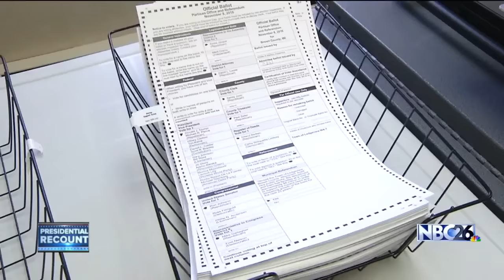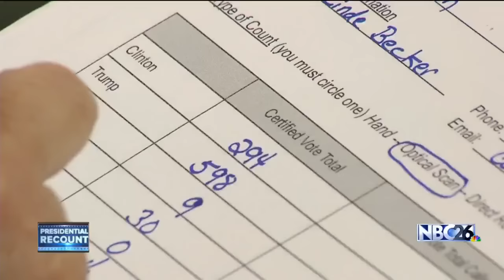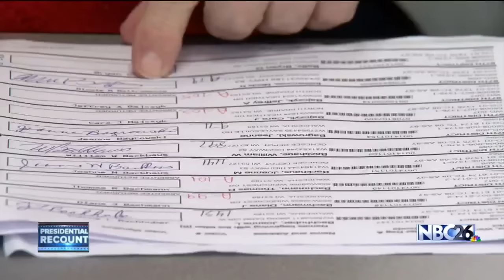Presidential Recount Wisconsin